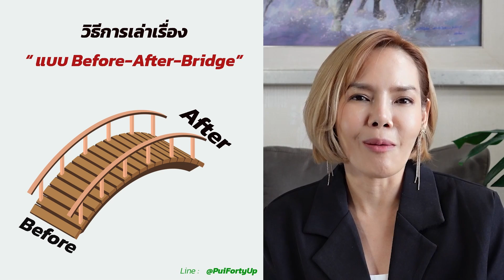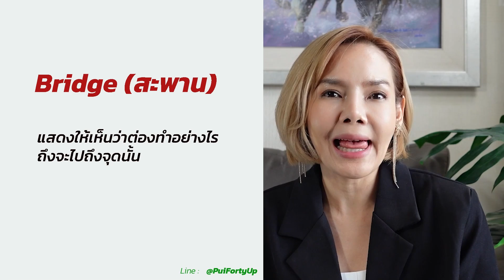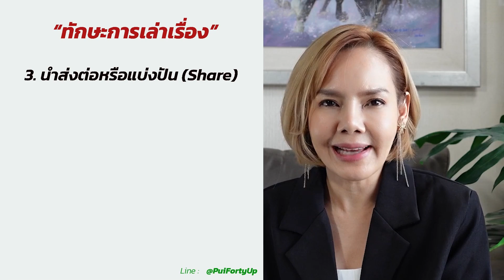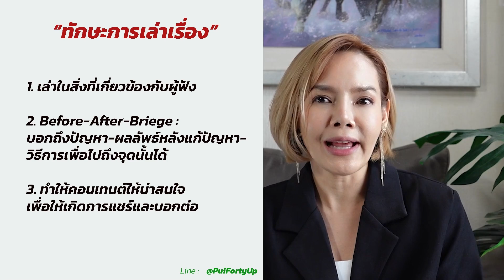1 ทักษะสร้างเงินล้านในโลกออนไลน์ (ที่คุณควรรู้) by Silver Youtube Award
ทักษะสร้างเงินล้านในโลกออนไลน์ (ที่คุณควรรู้)
หนึ่งทักษะที่จำเป็นอย่างมากในการสร้างเงินให้กับธุรกิจออนไลน์ คือ “ทักษะการเล่าเรื่องเก่ง”  ทำให้คนอยากเข้ามาฟังสิ่งที่คุณพูด กระตุ้นให้เกิดความอยากซื้อ และทำให้คุณไม่ต้องแข่งตัดราคากับใคร
PUI FORTY UP
Silver Youtube Award
สนใจเรียนทักษะการสร้างเงินล้านในโลกออนไลน์ ทักแอดมินได้ที่
ไลน์ : @puifortyup (มี @ ด้วย)
หรือ คลิกลิ้งไลน์ด้านล่างได้เลยค่ะ